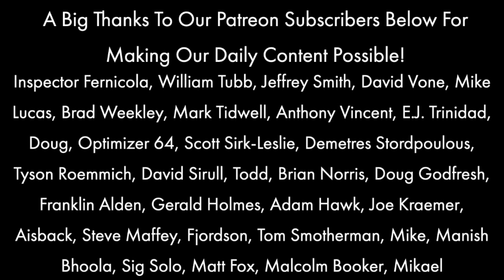Tag Video - Why I Shave Traditionally | B&M Frankly My Pear | Futur | Lancaster | Stirling Pearberry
Merkur Futur Matte
Merkur Futur Chrome
Continuous Mister
Thayer’s Cucumber Witch Hazel
Misting Bottles

Tagged:  @Shave_n_Butcher, Matti Lindholm, Johnshaves 101